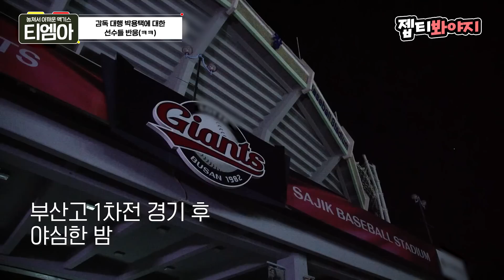[티엠아] ＂감독 하고 싶다고 전화했다니까!🔥＂ 박용택 감독 대행에 대한 최강야구 선수들 반응ㅋㅋㅋㅋ｜JTBC 221219 방송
📺놓쳐서 아까운 액기스📺

＂감독 하고 싶다고 전화했다니까!🔥＂
박용택 감독 대행에 대한 최강야구 선수들 반응ㅋㅋㅋㅋ